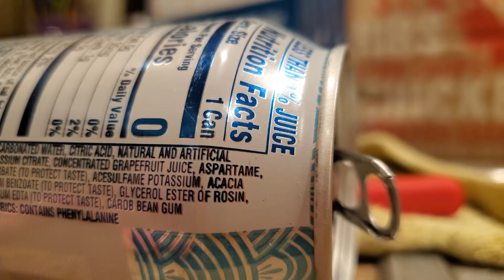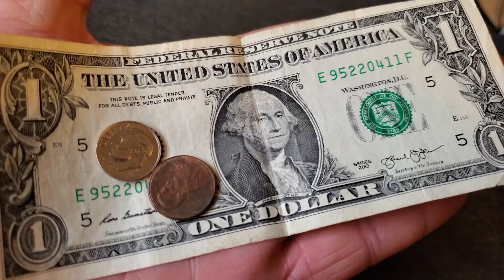KOFF1N - Confined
Beat produced by H3 Music. This is the music video for my song that I made about the coronavirus pandemic. Formerly known as Lunatyk.